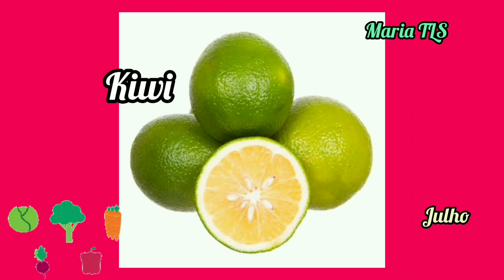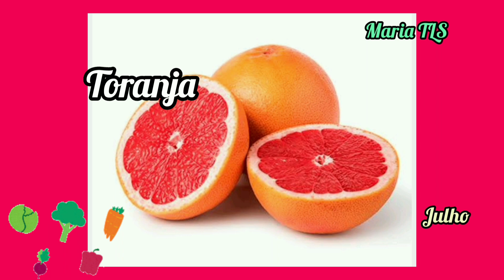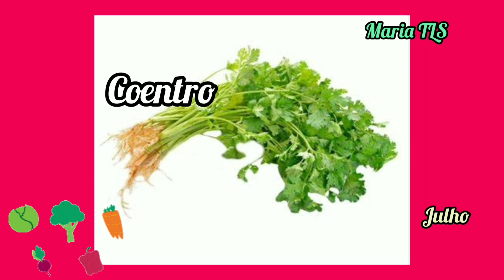nomes com fotos/MÊS A MÊS ÉPOCA CERTA DE PLANTAR SAFRAS/julho\(*;*)/mariatls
Olá gente!!! Mais nomes de frutas a safra de Julho.

A safra de julho é uma época de colheita de frutas e vegetais no Brasil. A safra de julho também é uma época de festa e comemoração, com muitas feiras e festivais acontecendo em todo o país.

Alguns dos alimentos mais populares colhidos em julho no Brasil.🤗

Maria TLS